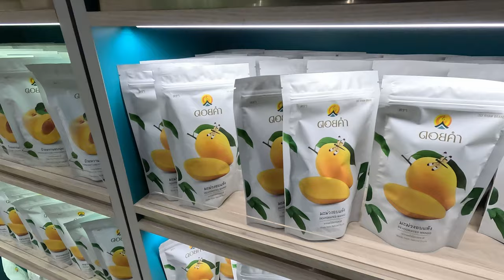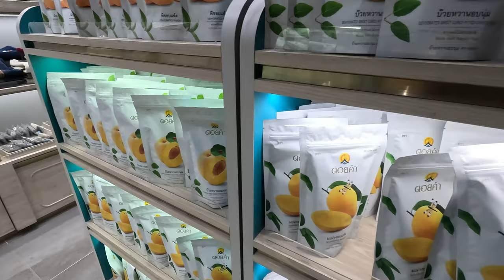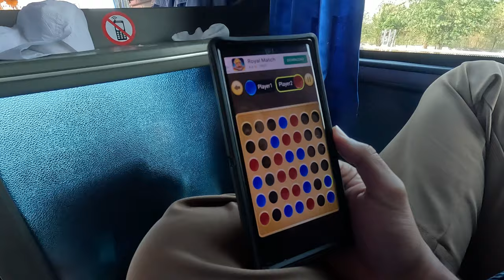Fun times in Bangkok | Part 1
Hello friends,

I took a trip to Bangkok a few weeks ago with my friend Ammy.  I felt the full vid was a bit long, so I'm breaking it up into a 3 part series.  Here is Part 1.

Channel Milestones:
First video uploaded - June 27, 2022